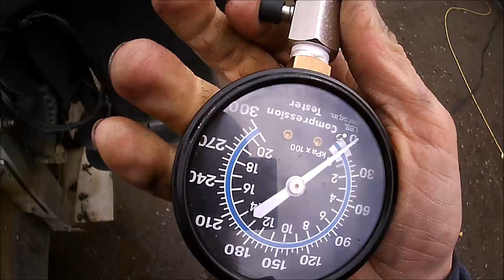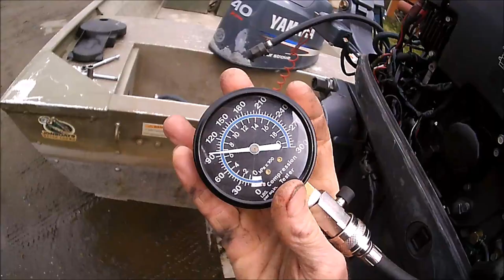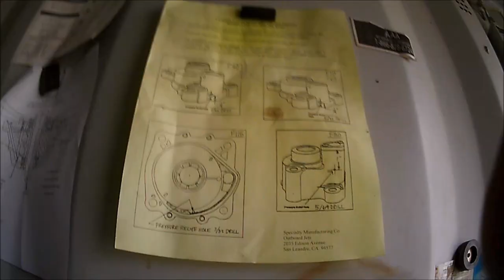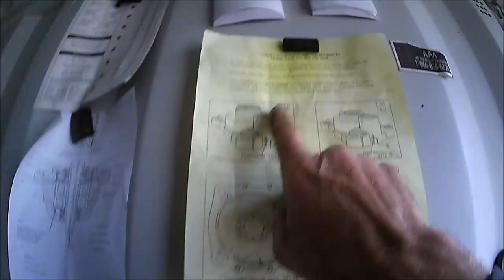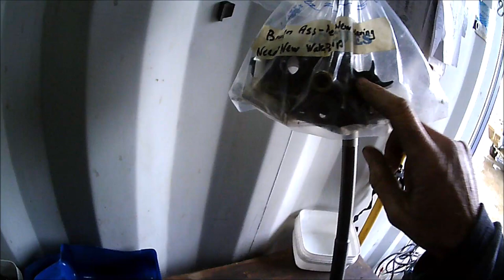Hivernage Moteur Hors Bord Yamaha F60 F90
Comment hiverner son moteur hors bord Yamaha F60 F90.
Je n'ai pas parlé des anodes, mais si vous utilisez votre moteur en milieu salin pensez à les vérifier.